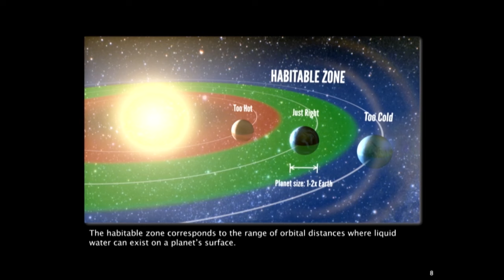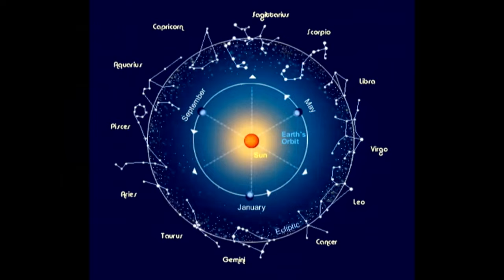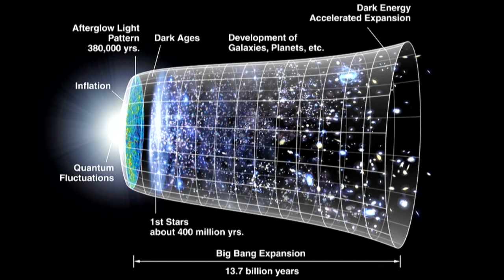Time + Space with Justin Paul Abraham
Justin Paul Abraham shares radical biblical insights on governing time, moving through space, dimensions and much more. Recorded at Access Unlimited 4 in the USA. This will expand your mind and ignite your heart. If anyone is in Christ, there is a NEW creation, a new world!

If you like this, why don't you try out our FREE Podcasts -

PODOMATIC

and our COBH website